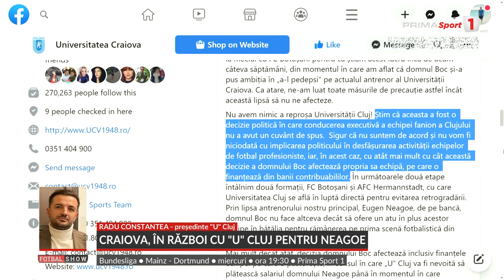Craiova, în război cu "U" Cluj pentru Neagoe. Oltenii s-au luat de Emil Boc. Răspunsul ardelenilor